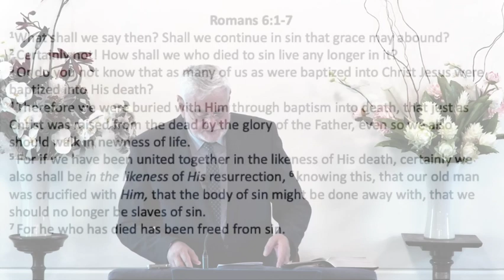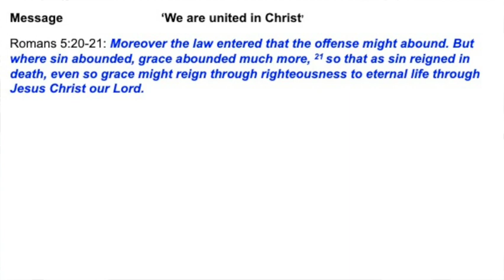Rom 6.1-7 ‘We are united in Christ’ Rev Chris Duke 2022 09 25 am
Recorded 10am on 25 Sep 2022, presented by Rev Chris Duke at the Essendon Presbyterian Church. Corner of Willson and McPherson St's Moonee Ponds Vic 3039 Australia.